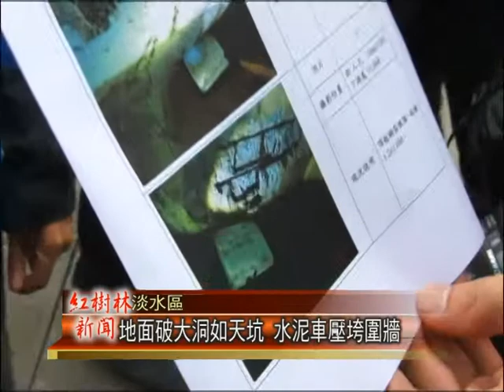1031209紅樹林有線新聞 地面破大洞如天坑 水泥車壓垮圍牆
今天下午淡水發生了一起嚴重的公共意外，一部水泥攪拌車，在行駛到八是一街十號前方十，路面突然破了長四點五公尺，寬一點六米的大洞，水泥車左後輪掉到洞哩，車身傾倒也壓垮了路邊的圍牆，透過鏡頭來帶您關心這起意外。